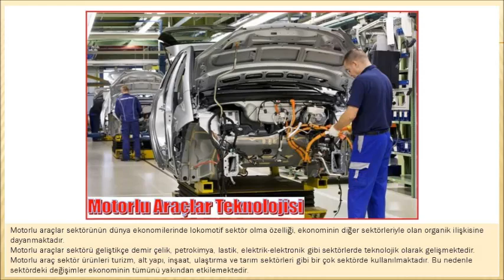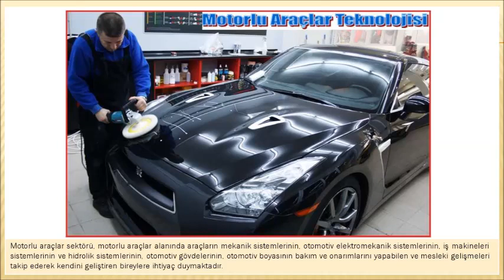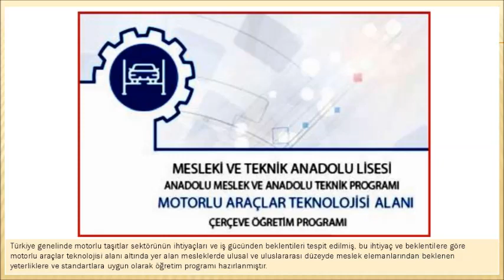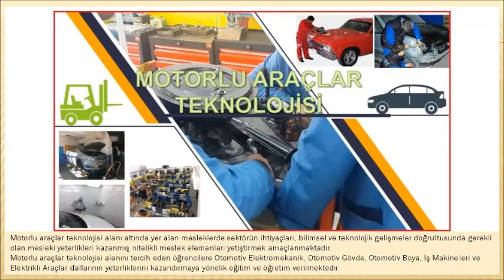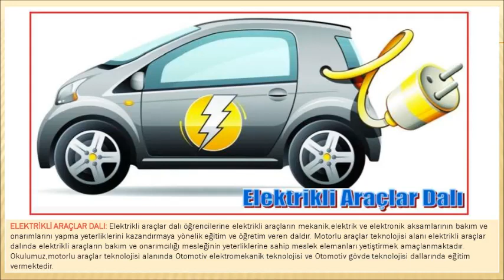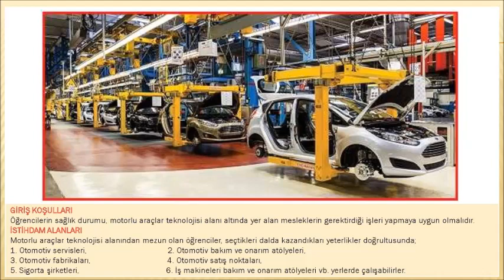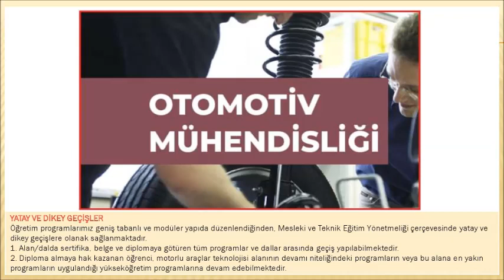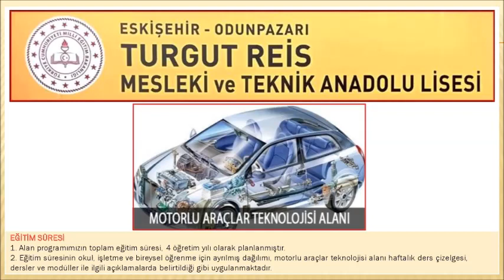MOTORLU ARAÇLAR TEKNOLOJİSİ ALANI TANITIM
ESKİŞEHİR
ESKİŞEHİR TURGUT REİS MESLEKİ VE TEKNİK ANADOLU LİSESİ
MOTORLU ARAÇLAR TEKNOLOJİSİ ALAN TANITIM
MOTORLU ARAÇLAR TEKNOLOJİSİ ALANI
MOTORLU ARAÇLAR TEKNOLOJİSİ
MOTORLU ARAÇLAR
OTOMOTİV TEKNOLOJİSİ ALANI
OTOMOTİV TEKNOLOJİSİ
OTOMOTİV
OTOMOTİV ELEKTROMEKANİK DALI
OTOMOTİV GÖVDE DALI
OTOMOTİV BOYA DALI
İŞ MAKİNELERİ DALI
ELEKTRİKLİ ARAÇLAR DALI
GİRİŞ KOŞULLARI
İSTİHDAM ALANLARI
EĞİTİM-ÖĞRETİM ORTAMLARI VE DONANIMLARI
EĞİTİMCİLER
ÖLÇME VE DEĞERLENDİRME
YATAY VE DİKEY GEÇİŞLER
BELGELENDİRME
EĞİTİM SÜRESİ
ÖĞRETİM YÖNTEM VE TEKNİKLERİ
ÖĞRENCİ KAZANIMLARI
EĞİTİM-ÖĞRETİM FAALİYETLERİ